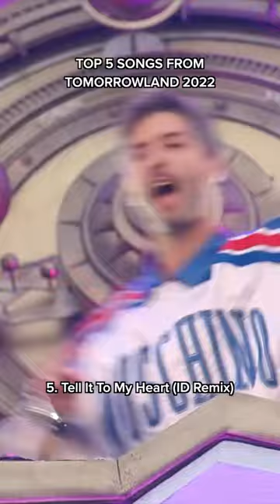👾 Tomorrowland 2022... which track takes you back?